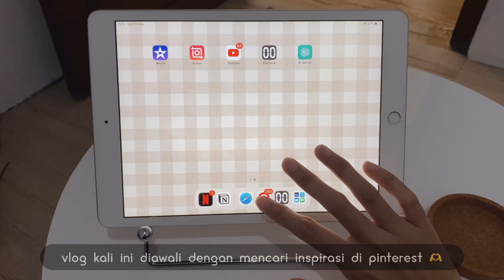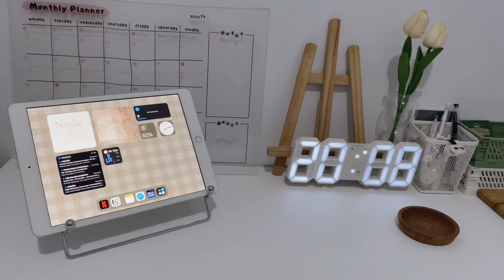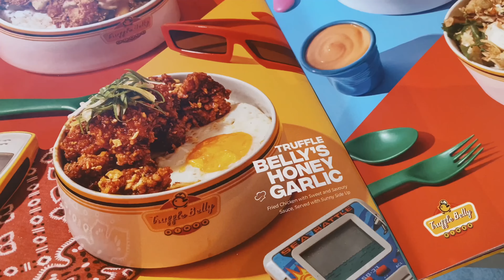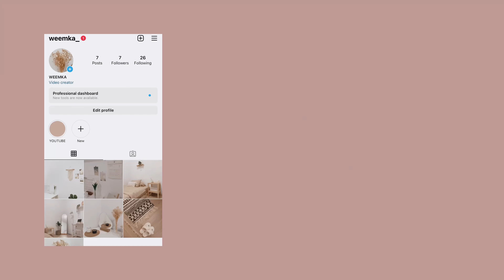DAILY VLOG 🍟🍗🍣| What I Eat in a Few Days ,Cafe Hopping, Fried Sushi, Me Time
~Please Watch in HD (1080p) for better quality~

Haii semuanya, apa kabar?
semoga baik selalu yaa …

Terima kasih yang sudah klik video ini semoga menghibur dan menginspirasi kalian …

Happy watching and have a good day !

🔗Link Aesthetics Stuffs
❀ Cover cushion

✨LINK ROOM MAKEOVER✨

FURNITURE
❀ Laintai vinyl sticker

BED STUFF
❀ Sprei microtex

DECORATIONS
❀ Karpet tenun bohemian style

✨LINK DESK MAKEOVER✨

📌F.A.Q
Camera       : Iphone 11
Editing App : Vllo, Phonto, Picsart